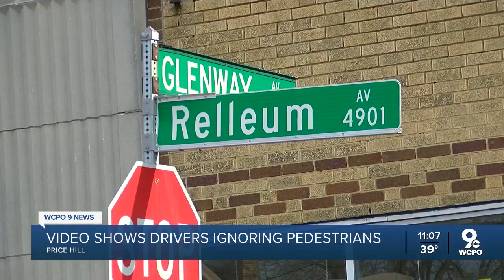Video shows dangerous reality for pedestrians in Cincinnati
Dashcam video showing two pedestrians stuck in a crosswalk on Glenway Avenue highlights the danger pedestrians face while trying to cross the street in Cincinnati.